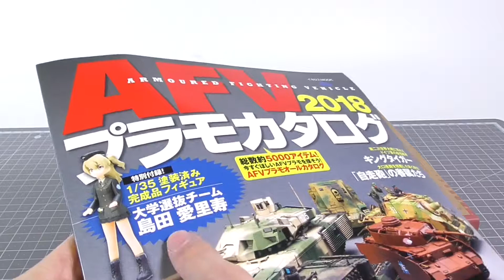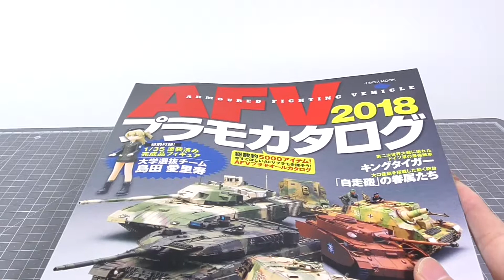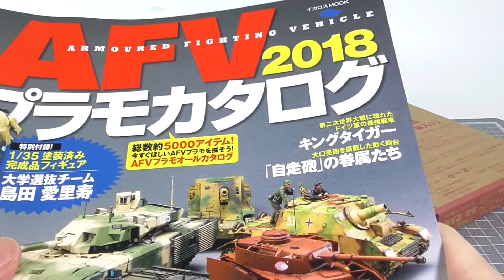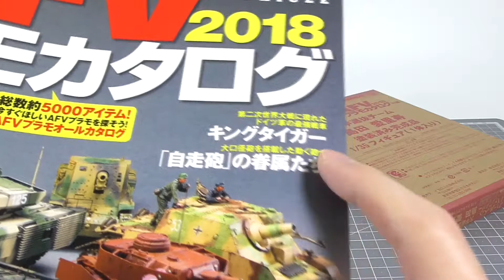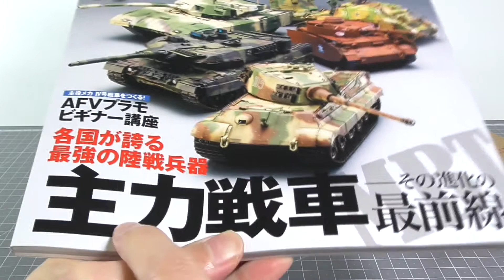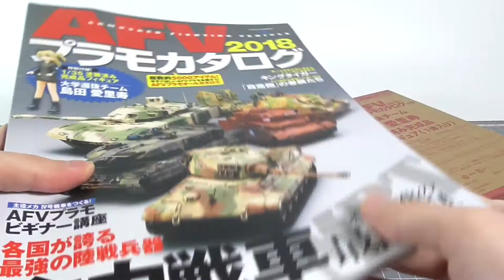AFV 카탈로그 2018 (부록 1/35 시마다 아리스 피규어 리뷰)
영상이 도움되셨다면 좋아요 버튼을 눌러주세요.

written by 「Cloria Sound Labs」
written by 「龍崎一」「Losstime Life」